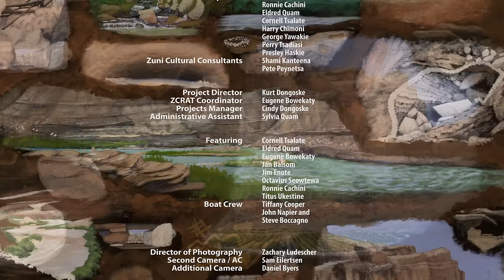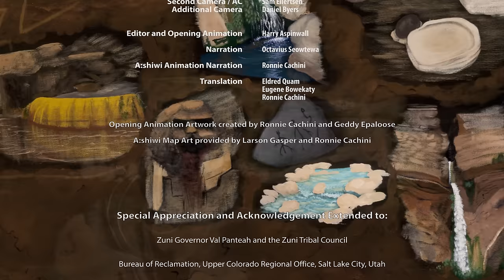Zuni in the Grand Canyon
Throughout their history, the A:shiwi people have made a pilgrimage through the Grand Canyon to leave offerings at traditional sites, gather materials for their cultural practices, and visit the place where their ancestors first emerged from the four Underworlds and into the light of day.

Follow the A:shiwi rain priests and medicine men as this sacred migration down the Colorado river is documented on film for the first time – from the pueblo at Halona Idiwana'a to shrines and ancient settlements, through canyon walls carved by the petroglyphs of the ancestors.